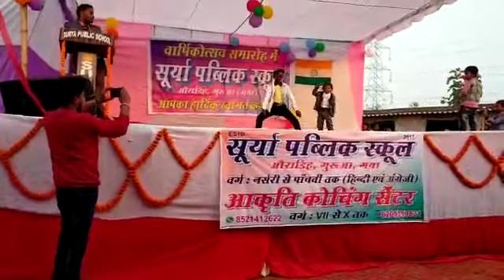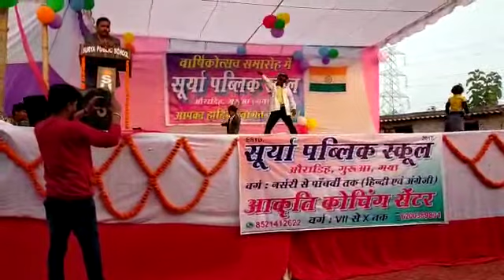Surya public school Auradih gurua gaya bihar